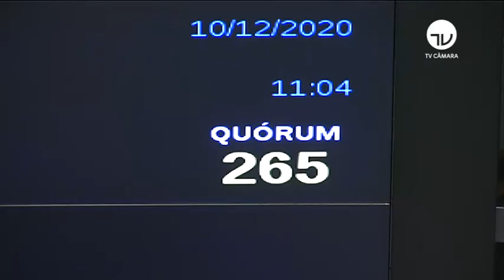Deputado João Daniel fala sobre o esforço feito pelas gestões municipais e estaduais !!